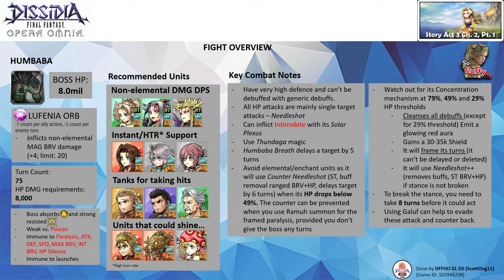DFFOO GL (Act 3 Chapter 2 Pt 1 | 2-16 Ancient Monster) Emperor BT, Aerith LD, Jack LD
Another non-synergy run featuring Jack from Type-0
Set up Jack as the highest HP member and he can be used as a psuedo tank as well.

I did some text commentary on the video. Hopefully it helps those who are still struggling

Bahamut summon, Terra BT friend

Note: All 3 characters are EX+3LB with their bloom passives & their enhancement boards. Emperor & Aerith has their HG armor. Emperor has his BURST, LD & the following spheres - Aerith (RF), his own & Seymour (RF). Aerith has her LD & the following spheres - her own, Maria (RF) & Freya (RF). She has 3x Charged Healing Wind Boost All ** artifacts. Jack has his LD & the following spheres - his own, Rinoa (RF) & Balthier (RF).

Calls: Emperor (Gabranth LD), Aerith (Hope LD), Jack (Arciela LD)

Wave 1: Humbaba x2 (completed on turn 73)

Score: 1011k

Setup: Highest HP to lowest - Jack, Aerith, Emperor

The entire strategy is manipulating Jack's HP (set him as the highest HP in the party). After the threshold is reached, have him activate his EX (for his 100% evasion) so he can dodge that needleshot++ for the party. Surprisingly, the boss doesn't change the target as it depends on the initial lock.

In the event, if you mess up, the boss will target Aerith who is easy to build and definitely can survive thanks to her Last Stand. Alternatively, you can just spam your AA, LD, Calls, or Jack spam his skills to meet the 8 turn requirements

On debuffs, I don't really have to focus too much on giving Emperor 3 slots for his traps debuff when brute force the boss HP down from 100% to 49%. I have to use Gabranth calls for the 10% HP along with Jack LD as the key debuff to assist the party to burst the boss down.

I have Arciela's call for the Speed down debuff on the boss on S2 so your party can have more turns before Humbaba could act. Hope Call is used the shield buff to reduce the damage.

After the threshold is breached at 49%, I reapply the debuffs with Jack LD and Aerith LD. Spam the turns to remove the threshold or dodge with Jack. Once none of the bosses is targeting Jack, I swap him out for Terra. Have her use her BT. I have Emperor use Gabranth LD CA for 10% HP damage for the next phase.

Summon Bahamut (the break bonus benefits Jack a lot and the damage boost while in summon helps Terra to cap her BRV when using her LD easily) and have Terra friend spam her LD and you will definitely easily meet the 8 turns requirement to disperse the aura at the 29% HP threshold. However, the turn count is tight (75T) to meet without Terra if you have a BURST phase. So don't hesitate to spam the skills to the finishing line.

(If you don't have a Terra friend, you can use Ultimecia friend. I did it at a clutch 75 turns.)

Time codes
0:00​ - Intro & Overview - Pause if you need more time~
0:39​ - Start of the Fight